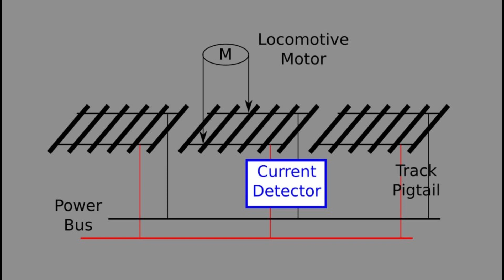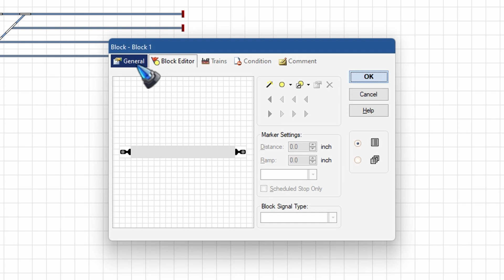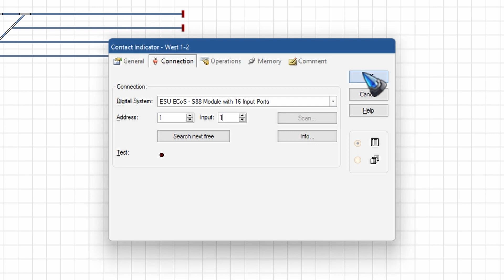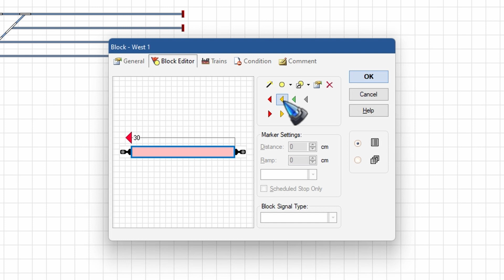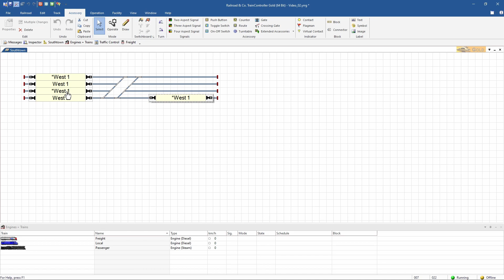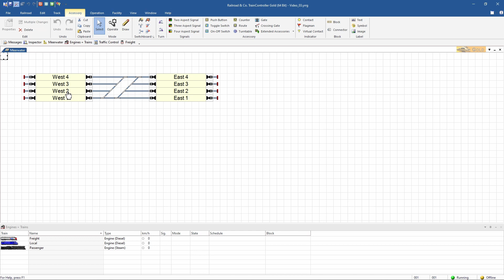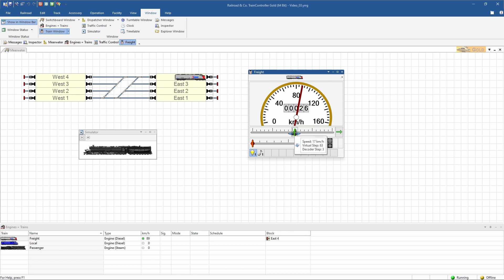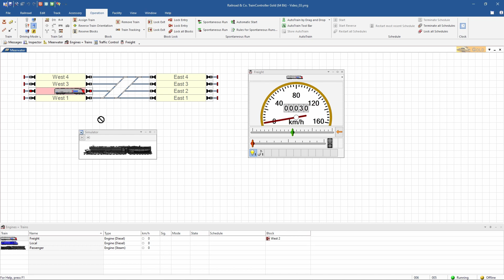Traincontroller 10 Gold 03 Blocks and Sensors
So far we can drive a train (video 1) and we can switch turnouts (video 2), all manually. To enable automatic train control we’ll need to create blocks. Similar to a real railway trains drive from block to block and they’ll be halted by a red signal if the next block is occupied.

At the entry of a block a track sensor detects a passing train (reed switch) or the presence of a train (current detection). Each sensor has an address. Traincontroller continuously monitors the sensors, at all times it knows which train is in which block on the layout.